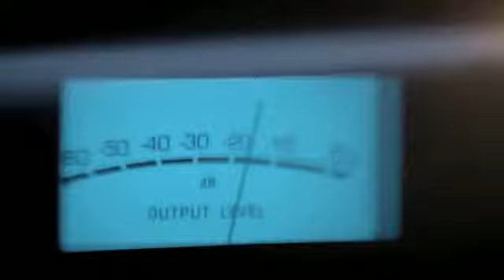The New 300 Chrysler is Back!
Mike Anderson Chrysler Dodge in Logansport and Mike Anderson Chrysler Dodge Jeep in Rochester Indiana is proud to offer the New 2011 Chrysler 300!